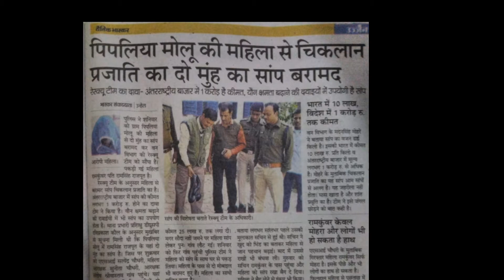दो मुहवाला साप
अन्धविश्वास